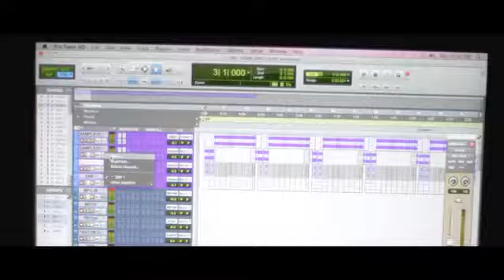Behind The Scenes Of Lil Wayne's 6'7"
Behind The Scenes Of Lil Wayne's 6'7" Produced By BangLeDesh